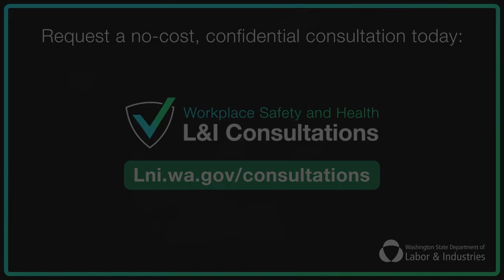[AD] L&I Consultations | MacDonald Miller | Short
MacDonald-Miller Facility Solutions proactively partnered with L&I’s safety and health consultants to keep employees safe and healthy.

What’s stopping you from getting the same benefits for your business? Safety and health consultations are confidential (consultants don’t share what they find with DOSH inspections) and FREE.

Take advantage today: visit Lni.wa.gov/Consultations